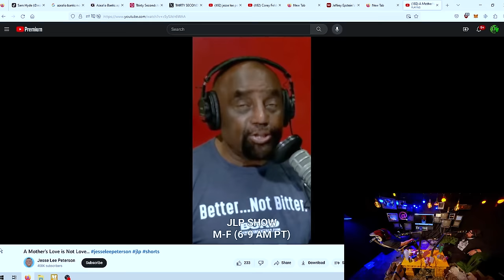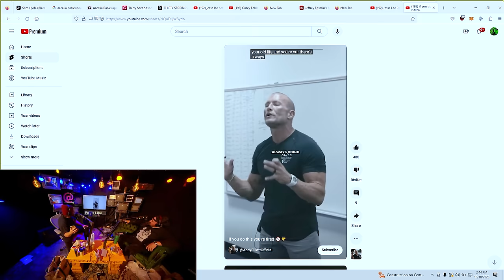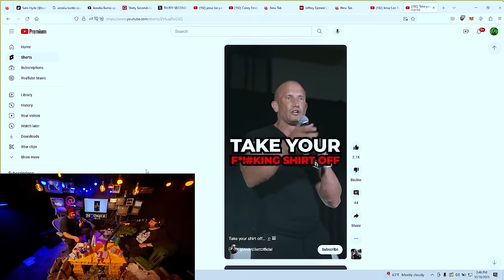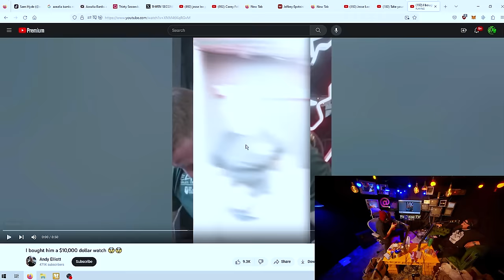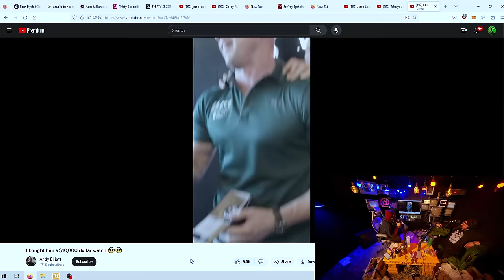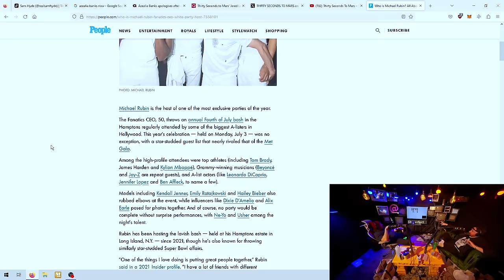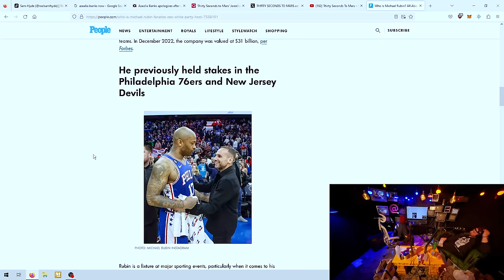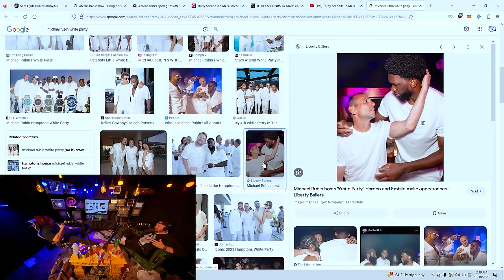Sam Hyde & Nick Watch MORE Jesse Lee Peterson Clips... - Sam Hyde & Nick Rochefort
"A MOTHERS LOVE IS OF THE DEVIL!"

Sam Hyde & Nick Rochefort react to MORE Insane Jesse Lee Peterson Clips on the Perfect Guy Life or PGL Podcast
Nick KlLLS Sam with a PERFECT JLP Impression

CLIPS FROM:
PGL or Perfect Guy Life Podcast
Episode 74
with
Sam Hyde,
Nick Rochefort,
Charls Carroll,
World Peace 2
Million Dollar Extreme,
Jet Neptune,
Froggy Fresh,
iDubbbz,
Jschlatt,
Hasan,
Scuffed Realtor
TikToks & Memes
and

▬ Gumroad ▬▬▬▬▬▬▬▬▬▬▬▬▬▬▬▬▬▬▬▬▬▬▬▬▬▬
WHAT YOU GET:

▬ Misc ▬▬▬▬▬▬▬▬▬▬▬▬▬▬▬▬▬▬▬▬▬▬▬▬▬▬▬▬
If you're a fan of comedy, then this episode is definitely worth watching. It's existential, it's dark and it's full of insights into the state of the world today.

Three comedy legends - Sam Hyde, Nick Rochefort, and Charls Carroll - talk about the Refinement Culture and how it's ruining everything.

If you're feeling down about the world we're living in, then this is the video for you. This Is Why Everything Sucks Now is a hilarious and eye-opening talk about the Refinement Culture, and the damage it's doing to our society. Sam Hyde, Nick Rochefort, and Charls Carroll are some of the most influential comedians in history, and they have some serious thoughts on the state of the world. Don't miss this rare opportunity to hear their opinions!

Refinement culture is a destructive trend that's ruining society. In this video, Sam, Nick and Charls discuss the effects of this culture and how you can fight it. Listen as they talk about the ways refinement culture is hurting society, the effects it has on people and the steps you can take to start reversing the damage!

Stream Highlight Sam Hyde LIVE

Sam Hyde & Adam Friedland Talk: TV Show, Nick Mullen, Stand Up & More - Sam & Nicks PGL Podcast